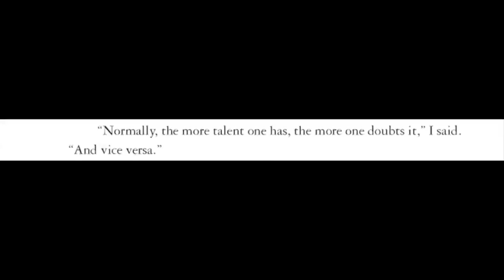EatSleepDraw TV : Top 3 Artists : 004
Welcome to EatSleepDraw TV. Where we highlight some of the amazing art and artists on EatSleepDraw.com